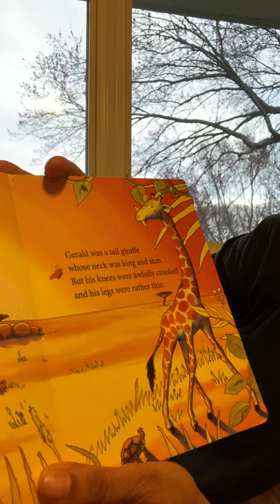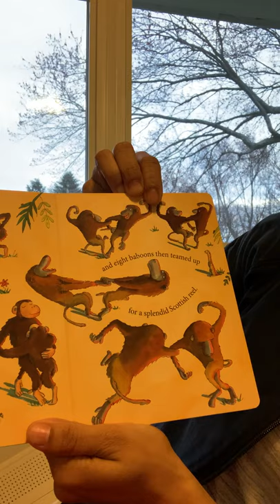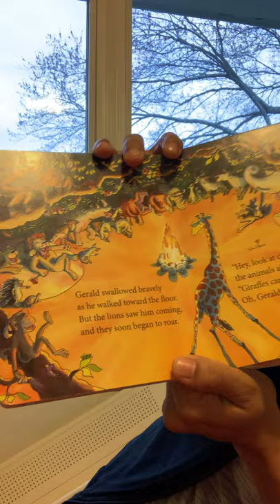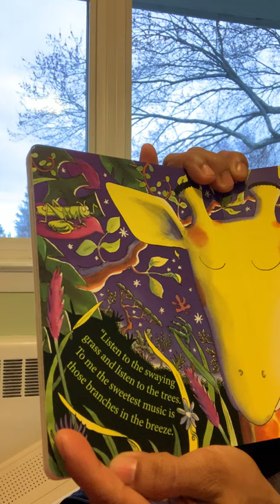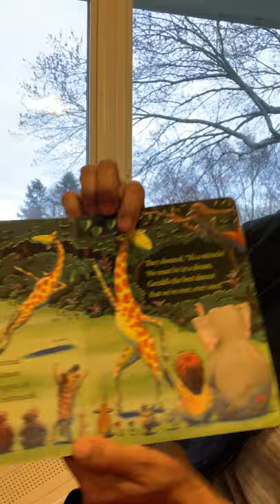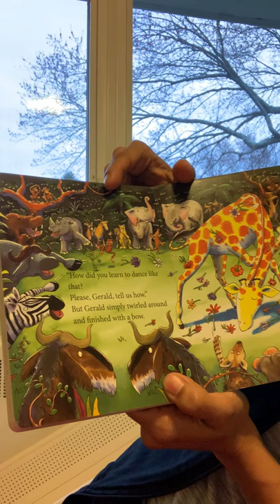Chickadees - Giraffes Can’t Dance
Miss T reads "Giraffes Can't Dance" to the Chickadees. This is a tale of Gerald the giraffe, who wants nothing more than to dance. With crooked knees and thin legs, it's harder for a giraffe than you would think. Gerald is finally able to dance to his own tune when he gets some encouraging words from an unlikely friend.

Written by: Giles Andreae
Illustrated by: Guy Parker-Rees